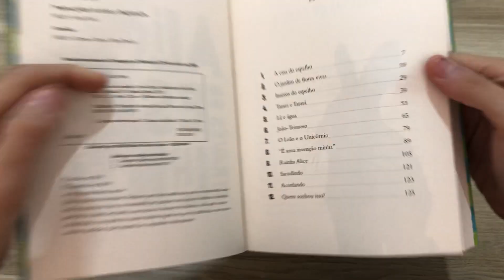Alice Através do Espelho | Lewis Carrol - Livrarias Família Cristã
😱 Apenas R$ 9,90 / em 1x de R$ 9,90 nos cartões

Especificações:

Paginas:128
Formato:16 x 23 Cm
Editora: Principis
Autor: Lewis Carrol